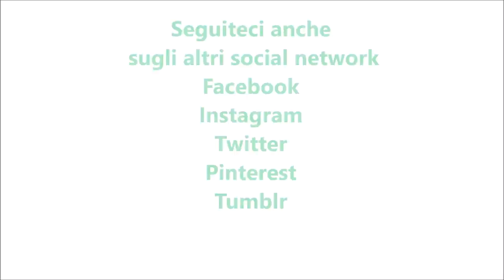Babà al rum per bimby TM6 TM5 TM31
Ingredienti per l'impasto :
300 g di farina di tipo "0"
50 g di zucchero semolato
4 uova
100 g di burro morbido
1 cubetto di lievito di birra fresco
1 pizzico di sale

Ingredienti per lo sciroppo:
600 g di acqua a temperatura ambiente
350 g di rum
300 g di zucchero semolato

Per eventuale decorazione:
panna montata q.b.
frutta a piacere q.b.